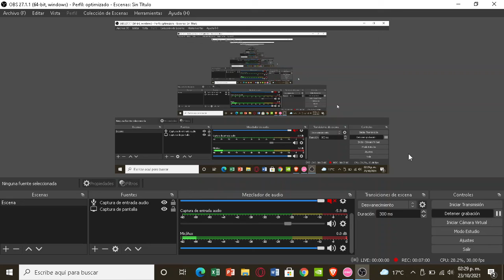osu 4k (96.??) sansysaga